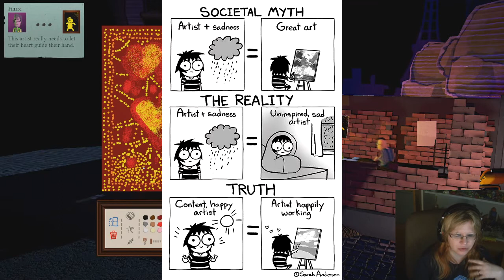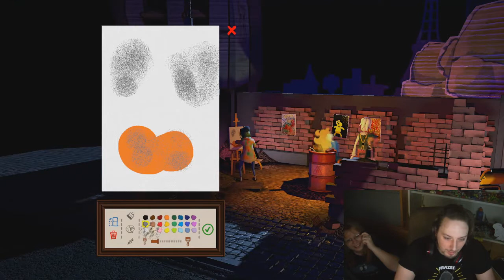To je DUMBO vy puberťáci! | Passpartout #9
Zase přišel tajuplný host a pomohl mi přijít na strategii, jak na minimalisty ♥